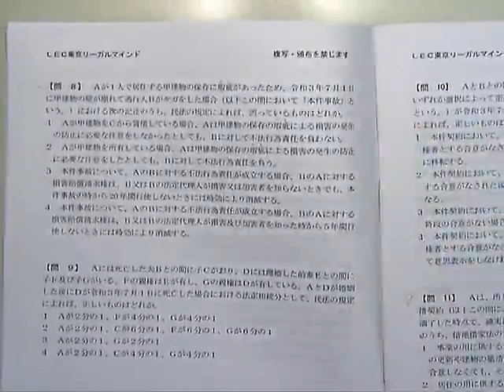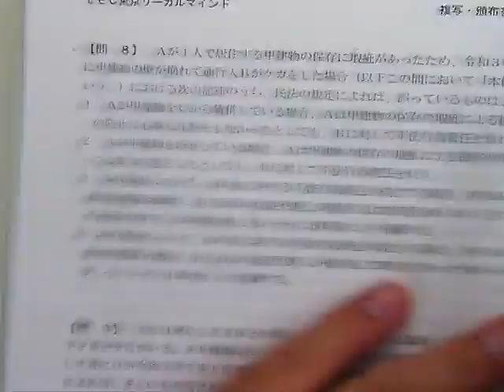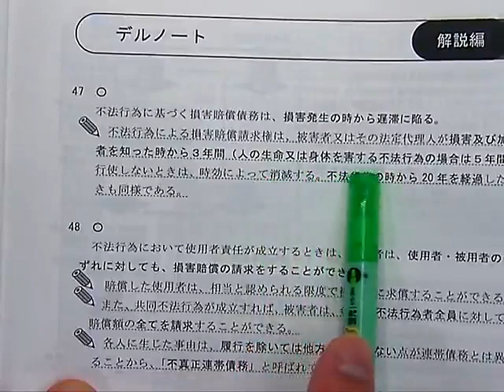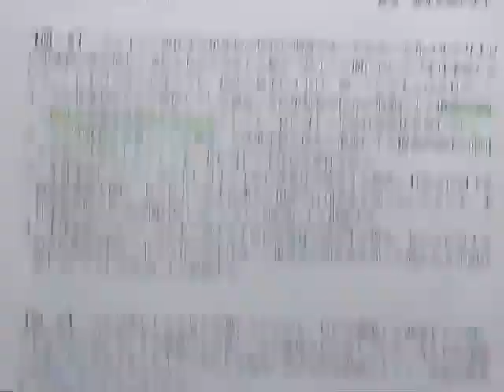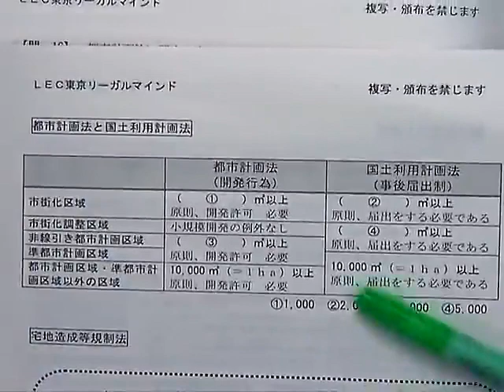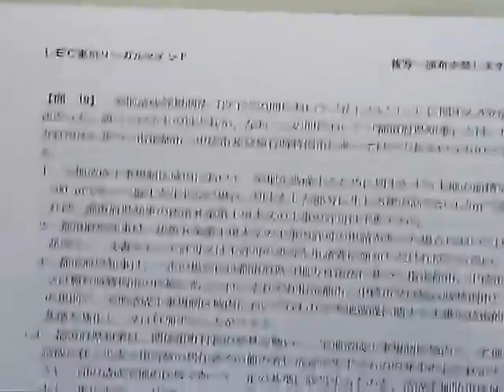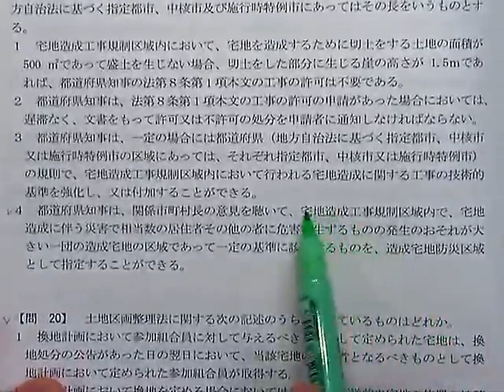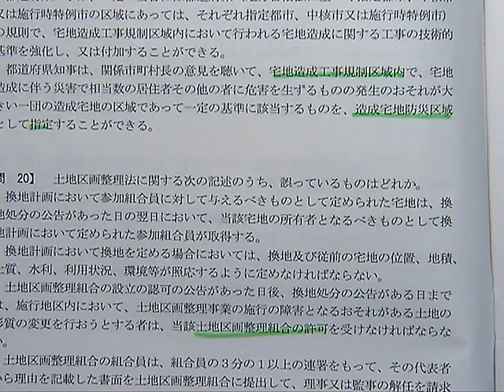【LEC宅建士】 黒田道場「試験にデルノート超（スーパー）」ご紹介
出題頻度が高く、合否を分けるポイントを厳選してマスターする目的の道場です。
過去問を題材に、本試験で使える形で知識・解法をインプット！
【2022合格目標 LEC宅建士‹道場›Webページ】